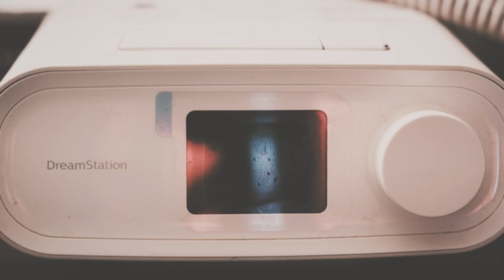With Every Breath: 2024 Goldsmith Prize for Investigative Reporting Finalist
"With Every Breath: Millions of Breathing Machines. One Deadly Problem."
By Michael D. Sallah, Debbie Cenziper, Michael Korsh, Evan Robinson-Johnson, Monica Sager, Margaret Fleming, The Pittsburgh Post-Gazette, ProPublica, and the Medill Investigative Lab at Northwestern University

After months of sorting through thousands of complaints submitted to the FDA, reporters at the Pittsburgh Post-Gazette and ProPublica revealed that Philips Respironics kept millions of dangerous breathing machines – used by COVID-19 patients, infants, the elderly, and veterans – on the market, despite warnings from their own experts that the devices posed serious health risks. The investigation also revealed that the FDA had received warnings about contaminants in the machines for years but repeatedly failed to warn the public. Their reporting prompted the Government Accountability Office (GAO) to launch an investigation of the FDA’s oversight of medical devices for the first time in a decade and led to calls by influential members of Congress for the Justice Department to open a criminal investigation into Philips Respironics.

The Goldsmith Awards program, administered by the Shorenstein Center on Media, Politics and Public Policy at Harvard Kennedy school, strives to foster a more insightful and spirited public debate about government, politics and the press, and to demonstrate the essential role of a free press in a thriving democracy. The Goldsmith Awards are generously funded by a gift from the Greenfield Foundation.

Thanks and credit to The Pittsburgh Post-Gazette and ProPublica for the photos, grphics, and video clips included in this video.
Video was produced by Ryan Ferland and Embryo Creative.